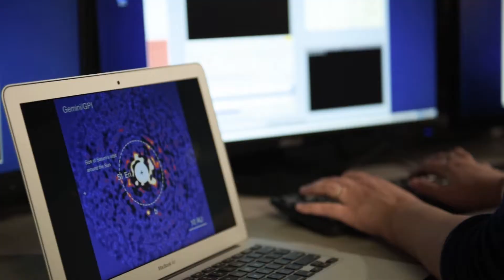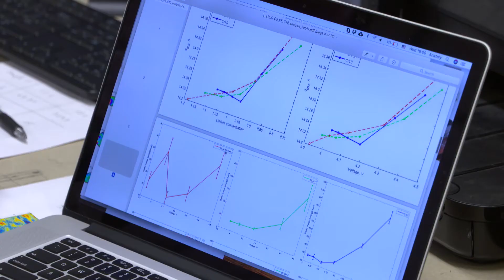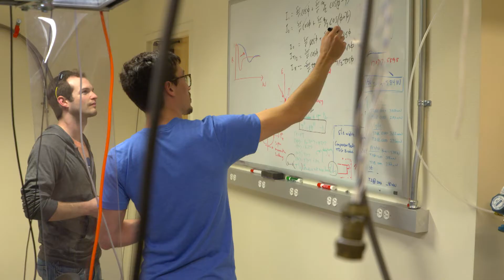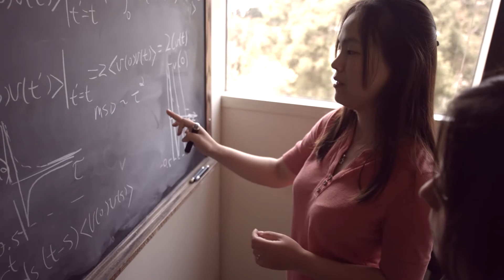UC San Diego, Department of Physics - Frontier Research and Education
The Physics department at the University of California San Diego has a long and proud tradition of excellence in teaching and in research. Since 1960, when the physics department was the first department to enroll students at UCSD, the department has maintained its rigor and relevance as evidenced by its diverse research areas, dedicated faculty, and motivated students.  From Condensed Matter to Astrophysics to Biological Physics, the department of Physics at UCSD is at the frontier of knowledge.